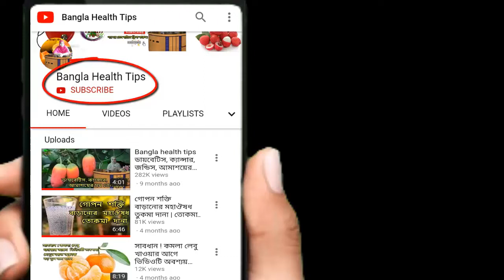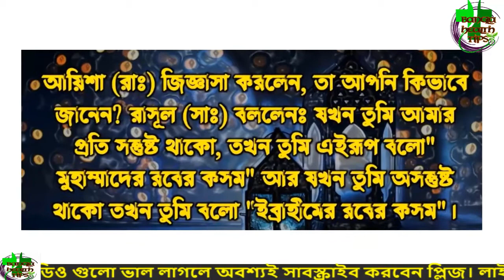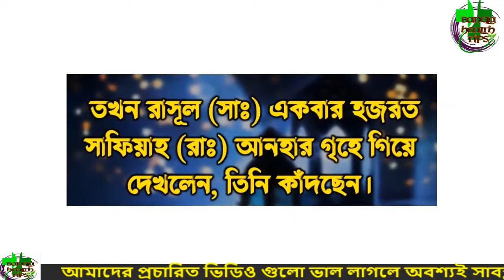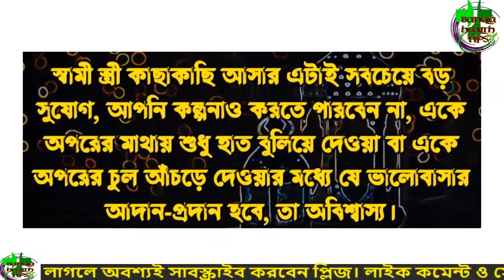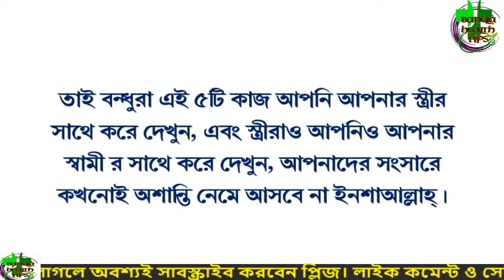আল্লাহর কছম স্বামী স্ত্রীর মধ্যে জীবিনে আর অশান্তি হবে না সকল মুসলিম ভাই বোনদের জানা উচিত Alor poth